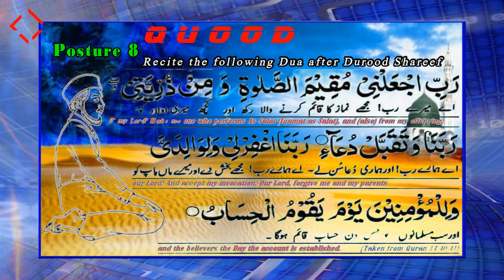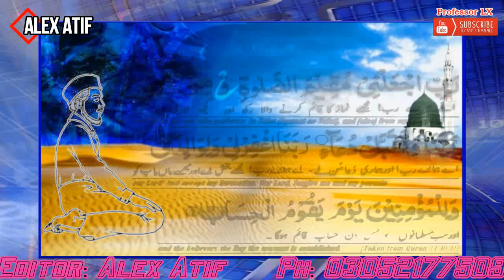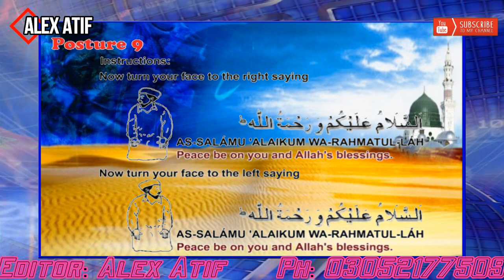Namaz Ki Hikmat Quood Dua Posture 8c, 9